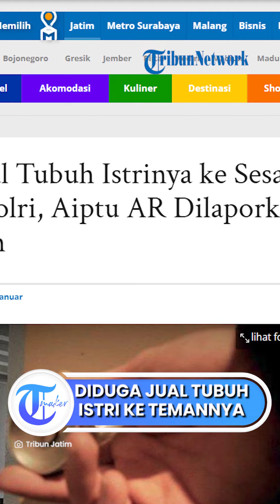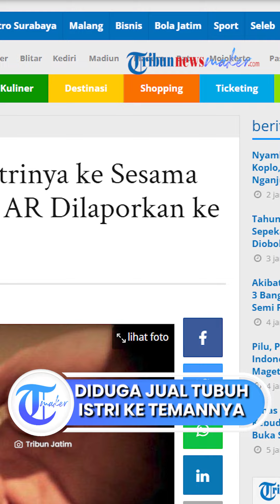5 TAHUN! Polisi Ini Diduga Jual Tubuh Istrinya ke sesama Anggota Polri, Kini Diproses Polda Jatim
TRIBUN-VIDEO.COM - Diduga terlibat kasus kekerasan seksual dan pornografi yang melibatkan sang istri, Aiptu AR, seorang oknum anggota Satsabhara Polres Pamekasan terpaksa ditangkap anggota Bidang Propam Polda Jatim.

Kabid Humas Polda Jatim Kombes Pol Dirmanto mengatakan, Aiptu AR sudah ditangkap dan menjalani penahanan khusus (Patsus) oleh Bidang Propam Polda Jatim, pada Selasa (3/1/2023).

Sejak hari tersebut, Aiptu AR harus menjalani serangkaian pemeriksaan dalam proses penyelidikan atas dugaan kasus asusila dan pornografi yang menyeretnya.

"Iya kurang lebih kasus asusila-lah. Pornografi-lah," ujarnya saat ditemui awak media di lorong Gedung Bidang Humas Mapolda Jatim, Jumat (6/1/2023).

Dugaan kasus asusila dan pornografi yang menjerat Aiptu AR tersebut, diketahui berdasarkan adanya surat pelayanan pengaduan (Yanduan) masyarakat yang diterima oleh Bidang Propam Polda Jatim, dalam hal ini, adalah MH (41) istri sah dari Aiptu AR.

"Iya (istri sah Aiptu AR, terlapor berinisial MH),"

Disinggung mengenai pasal atas kasus yang menjerat Aiptu AR hingga diadukan oleh istri sahnya, sendiri.

Dirmanto menjelaskan, pihak Bidang Propam Polda Jatim masih melakukan penyelidikan lanjutan terhadap Aiptu AR, hingga Jumat (6/1/2023).

"Sementara masih didalami ya. Terkait UU apa, terkait kejadian seperti apa, masih dalam proses pendalaman," pungkasnya.

Sementara itu, Kabag Humas Polres Pamekasan Iptu Neneng Dyah membenarkan adanya penangkapan seorang oknum anggota Polres Pamekasan oleh Bidang Propam Polda Jatim terkait kasus dugaan kekerasan seksual dan pesta narkoba, berinisial Aiptu AR.

Oknum anggota Aiptu AR itu bertugas di Sabhara Polres Pamekasan. Penangkapan terhadap Aiptu AR itu, dilakukan anggota Bidang Propam Polda Jatim pada Selasa (3/1/2023).

"Benar, ada anggota Polres Pamekasan yang ditangkap, akan tetapi oleh Polda Jatim," ujarnya di Mapolres Pamekasan, Jumat (6/1/2023).

"Jadi, berdasarkan informasi yang disampaikan Polda Jatim kepada kami, penangkapan AR tersebut terkait pelanggaran kode etik, belum pada kasus kriminal sebagaimana dilaporkan istri AR," jelas Neneng Dyah.

Kemudian, Kuasa hukum MH atau istri Aiptu AR, Yolies Yongky Nata mengatakan, Aiptu AR ditangkap setelah diadukan istrinya MH (41) dalam perkara kekerasan seksual, pemerkosaan, narkoba, dan pelanggaran Undang-Undang Informasi dan Transaksi Elektronik (ITE) pada Kamis (29/12/2022) silam.

Selain melaporkan suaminya, MH juga melaporkan dua orang oknum anggota Polres Pamekasan lainnya, yakni Iptu MHD dan AKP H dalam kasus yang sama.

"Ketiga oknum anggota polisi ini kami laporkan dalam tidak pidana berbeda," ujar Yolies Yongky Nata.

Yongky menjelaskan, Aiptu AR dilaporkan dalam tindak pidana kekerasan seksual, pelanggaran ITE sekaligus narkotika.

Kemudian, AKP H dilaporkan atas tindak pidana ITE dan kekerasan seksual, serta pesta seks.

Sedangkan, MHD dilaporkan atas perkara pemerkosaan.

"Aiptu AR atau suami korban dilaporkan atas dugaan menjual sang istri sebab membiarkan bahkan mengajak orang lain untuk menggauli istrinya, padahal AR, semestinya sebagai suami harus melindungi MH," ungkap Yongky.

Mengulas tindakan pelanggaran hukum yang dilakukan ketiga oknum tersebut. Yongky menerangkan, AKP H dilaporkan dalam perkara ITE karena mengirimkan gambar alat vital kepada Aiptu AR untuk ditunjukkan ke MH dengan maksud bahwa AKP H ingin menyetubuhi MH.

Kemudian, Iptu MHD dilaporkan dalam perkara pemerkosaan karena ikut menggauli secara paksa MH yang bukan istrinya sendiri.

"Ini jelas merendahkan harkat dan martabat seorang perempuan, apalagi ini lingkaran anggota polisi dan istrinya adalah seorang Bhayangkari," terang Yongky.

Yongky menjelaskan kasus kekerasan seksual yang menimpa kliennya itu sebenarnya sudah dilaporkan ke Polres Pamekasan pada tahun 2020. Namun, yang diproses bukan pelaku utama.

Berdasarkan laporan tertulis korban, kasus yang menimpa MH itu terjadi sejak 2015 hingga 2020.

Aiptu AR selaku suami MH kerap mengajak teman di lingkaran anggota Polri, dan masyarakat biasa untuk menyetubuhi istrinya.

Bahkan, Aiptu AR kerap mengonsumsi obat terlarang dan narkoba sebelum melakukan aksi bersama teman-temannya.

"Oleh karena itu, kami langsung melaporkan ke Polda Jatim dan saat ini satu di antara ketiga oknum terlapor telah ditangkap," jelas Yongky.

Artikel ini telah tayang di TribunJatim.com dengan judul Diduga Jual Tubuh Istrinya ke Sesama Anggota Polri, Aiptu AR Dilaporkan ke Polda Jatim,
Penulis: Luhur Pambudi | Editor: Januar